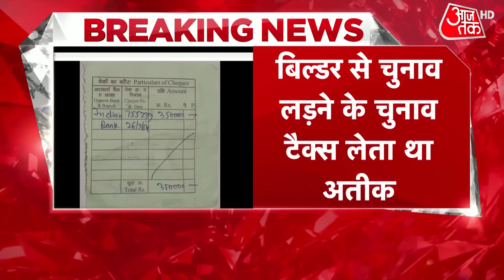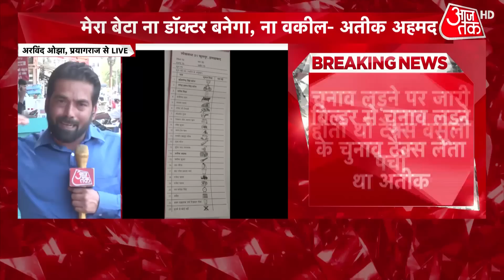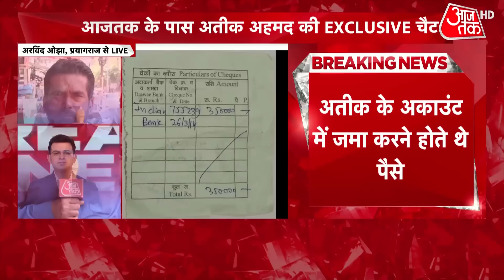Atiq Ahmed Chat: माफिया अतीक की वसूली को लेकर अहम खुलासा | Shaista Praveen | AajTak HD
उत्तर प्रदेश के प्रयागराज में उमेशपाल की हत्या में अतीक अहमद के बाद सबसे ज्यादा चर्चा में गुड्डू मुस्लिम बना हुआ है. लेकिन अब उत्तर प्रदेश पुलिस के स्पेशल टास्क फोर्स (एसटीएफ) के चीफ अमिताभ यश ने गुड्डू मुस्लिम को लेकर बड़े खुलासे किए हैं. उन्होंने कहा कि है कि इस मामले में अब जो लोग फरार हैं, उनमें सबसे खतरनाक गुड्डू मुस्लिम है.अमिताभ यश ने आज तक के साथ बातचीत में बताया कि गुड्डू मुस्लिम एक प्रोफेशनल किलर है, जो अतीक के लिए काम करता था

After Atiq Ahmed in the murder of Umeshpal in Prayagraj, Uttar Pradesh, Guddu remains the most discussed Muslim. But now Amitabh Yash, Chief of Special Task Force (STF) of Uttar Pradesh Police, has made big revelations about Guddu Muslim. He said that Guddu Muslim is the most dangerous among those who are absconding in this case. Amitabh Yash told Aaj Tak that Guddu Muslim is a professional killer, who used to work for Atiq.